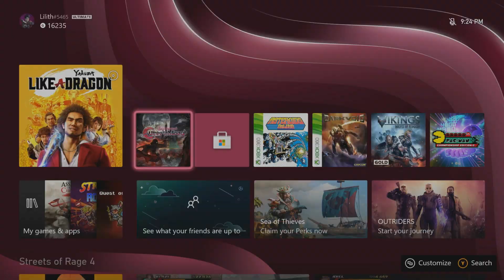Bloodstained Curse of the Moon Part 4